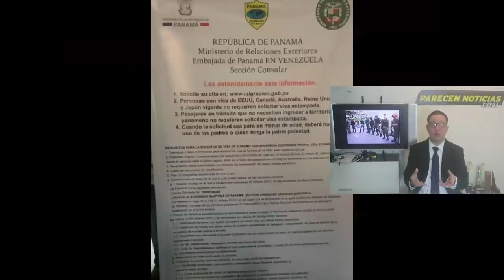Padrino Lopez dejo escapar a 16 militares que iban a derrocar a Maduro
Padrino Lopez dejo escapar a 16 militares contra Maduro en la operacion libertad. 9 diciembre 2019. Oficiales en la embajada de Panama en Caracas se fugaron, todo apunta a Padirno Lopez.